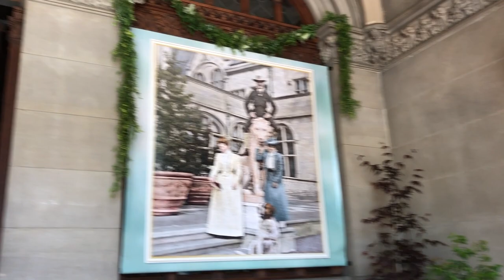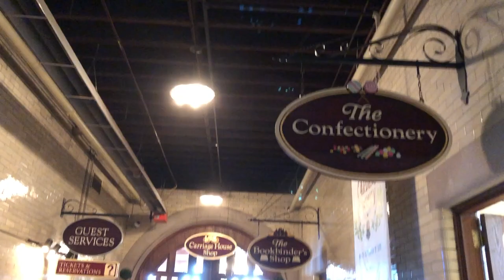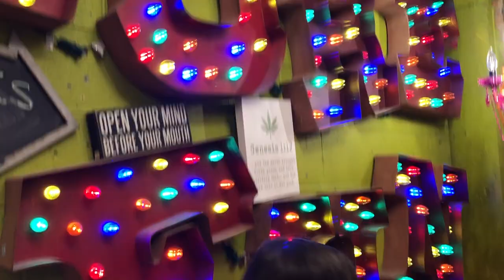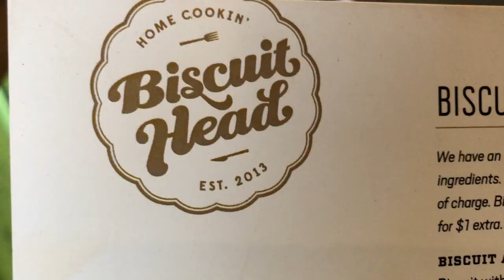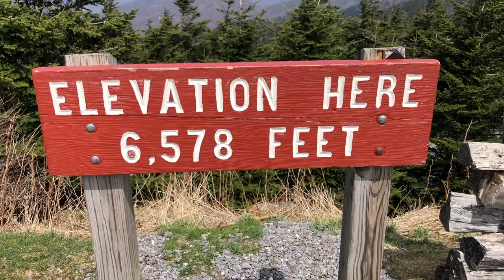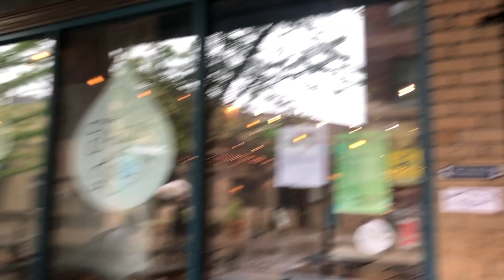SPRING BREAK IN ASHEVILLE // COLLEGE ROAD TRIP